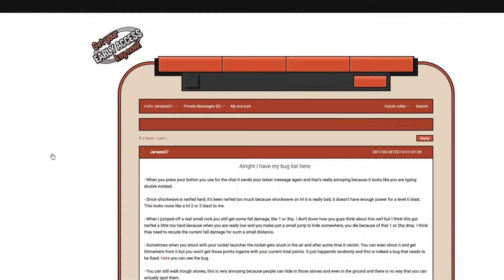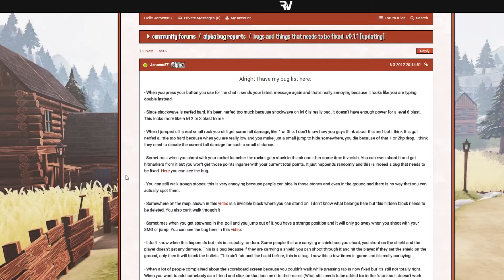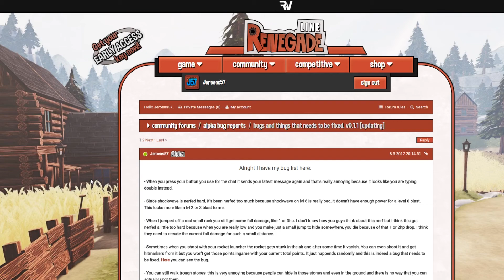Renegade Line Alpha Bug Series Ep. 1 - Explanation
(Whoops forgot the intro there lol) So what I wanted to discuss is that i'm doing Alpha Bug Series, trying my best with the help of you guys, finding all the bugs in every new version of the game Renegade Line. I want to make a thread every 2weeks (not if the version is the same cause reasons etc.) with all the bugs found. If you see my thread and you miss a bug you notice, let me know here in the comments or on the comments on my thread. If the version is the same as before like: it's version 1.1.2 and 2weeks later it still is 1.1.2 but we still found more bugs, they will be added in the same thread as before.